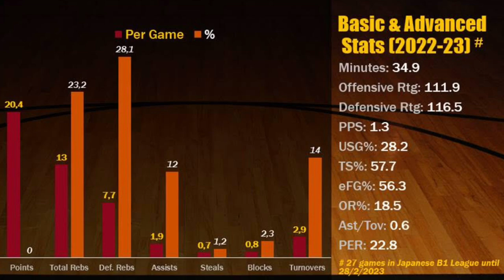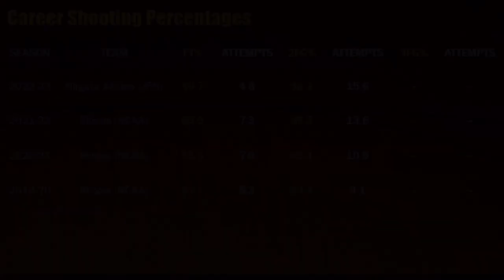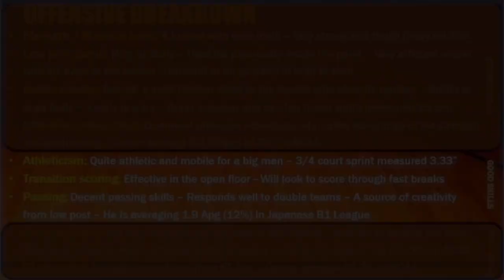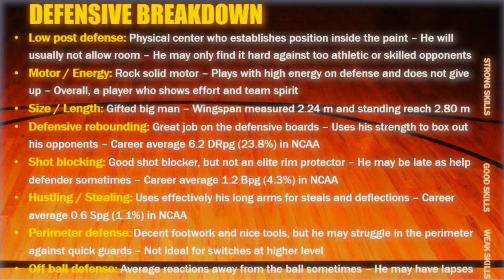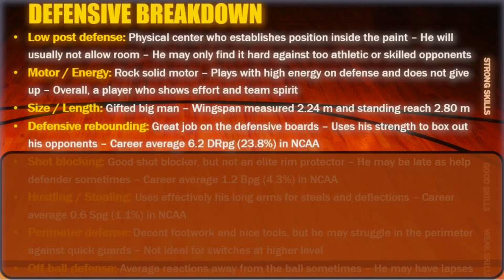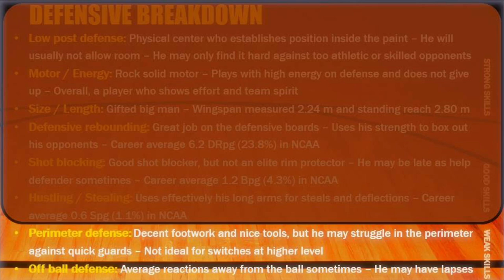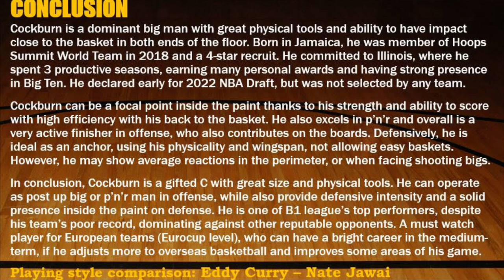Kofi Cockburn || 2022-23 Mid Season Scouting Report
Deep condolences to all families who lost relatives and friends in the deadly railway accident in Greece.